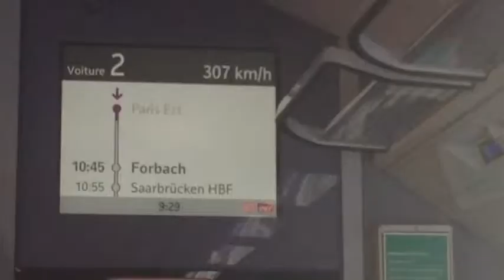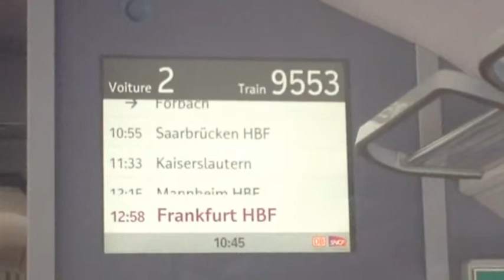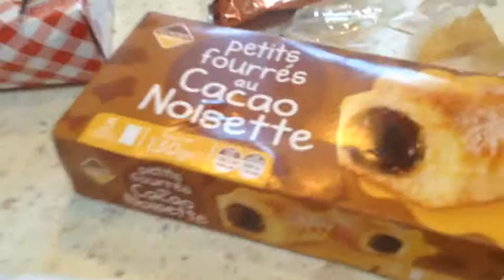Day 17 | We've Lost the kids!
Paris, France to Nördlingen, Germany.